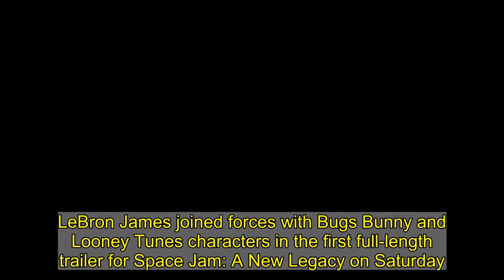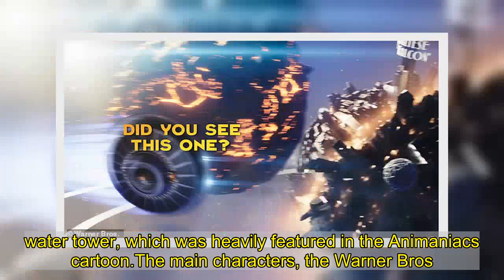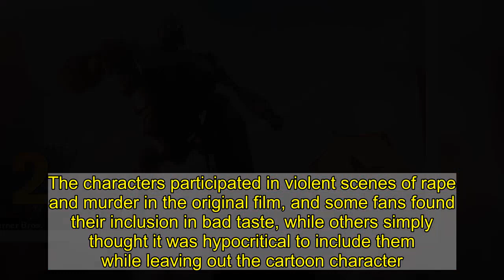Space Jam shares second trailer to find the Easter eggs in the first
LeBron James joined forces with Bugs Bunny and Looney Tunes characters in the first full-length trailer for Space Jam: A New Legacy on Saturday.And Warner Bros. released its second trailer just a day later to tie in with the Easter holiday.Bugs Bunny narrates the new video, which points out classic pop culture stars hidden away in the first trailer.   'What's up, doc?' Bugs says by way of introducing himself at the start of the new trailer.'It's Easter,' he adds. 'To celebrate my favorite holiday, I wanted to personally invite you to my egg hunt. I left a few Easter eggs in the Space Jam: A New Legacy trailer yesterday. Can you spot the all?'  The cartoon hare then airs an edited version of the first trailer with screen text pointing out all the Easter eggs.Bugs seems to have a tenuous grasp on the definition of what 'Easter eggs' are in a pop culture sense, which makes sense since carrots are more his forte.    Easter eggs are typically hidden references in various media that can be a treat for eagle-eyed consumers, but the Space Jam sequel has been widely advertised as featuring classic Warner Bros. characters and film references, so they're not exactly surprises, or even particularly meaningful to the story.Still, the references weren't hard to spot as soon as LeBron was sucked into the world of cyberspace.As he flies past planets, one is clearly the stylized globe featured in the opening credits of Game Of Thrones, while another planet features a black-and-white cityscape with a sign for the classic Humphrey Bogart–John Huston detective film The Maltese Falcon.Another planet he zooms past is dotted with the Emerald City from The Wizard Of Oz, as well as a black-and-white tornado ripping through Kansas.Just past it is a planet with a dark city that's supposed to be Batman's Gotham, as illustrated by the bat signal in the sky.   Some of the references aren't as obvious, such as a wide shot of the basketball court, which is surrounded by classic characters.Among the characters is the gorilla-like version of King Kong used in the remake of the monster movie classic.Another Easter egg the trailer points to seems to focus on the leaning Warner Bros. water tower, which was heavily featured in the Animaniacs cartoon.The main characters, the Warner Bros. kids, hid out in the tower, which didn't actually hold any water.    The trailer ends with a quick montage of characters, none of which are especially shocking, including the Iron Giant.As he crashes through, one of the dragons from Game Of Thrones soars overhead.Other cartoon characters, including the Flintstones, Yogi Bear and Gorilla all join the fray, but there are so many characters that it's nearly impossible to catch them all.   Following the release of the original trailer on Saturday, which shows LeBron being forced to battle against super-powered players on the basketball court with only the Looney Tunes characters to back him up, some fans poked fun at reports that Pepé Le Pew had been exci